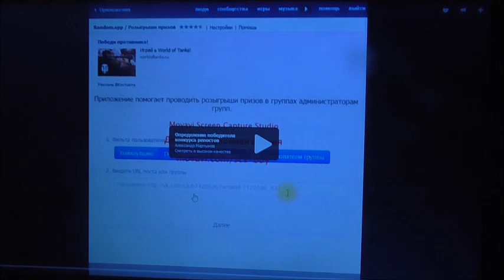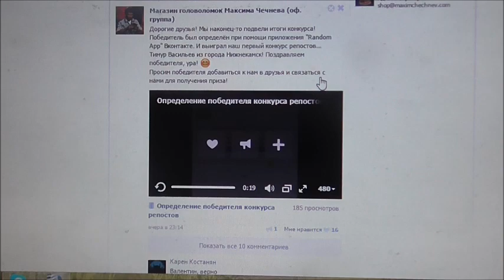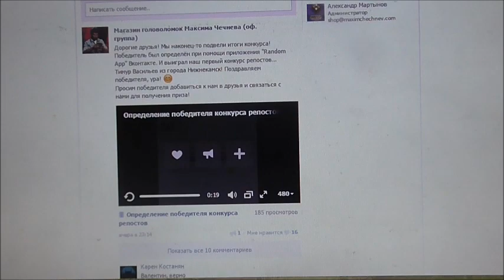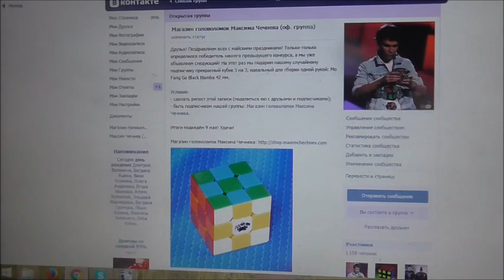Итоги конкурса репостов 1 мая 2016